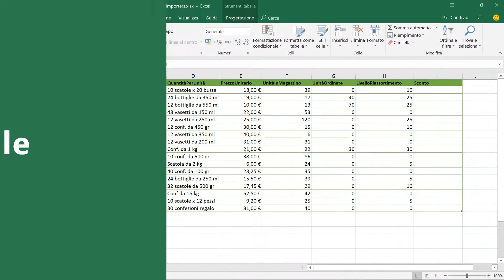EXCEL - Proteggere un file di Excel con password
📗 Richiedi il materiale creato ad hoc per il corso Excel (con esercizi e soluzioni ampiamente commentate), scrivendomi attraverso il modulo contatti del mio sito ➜

📥 Microsoft 365 Family - Fino a 6 persone - Per PC/Mac/tablet/cellulari - Abbonamento di 12 mesi ➜

📥 Microsoft 365 Personal - 1 persona- Per PC/Mac/tablet/cellulari - Abbonamento di 12 mesi - codice digitale ➜

★★★ Excel Condividere e creare in modo condiviso: proteggere un file di Excel ★★★

(Excel per Microsoft365, Excel 2021, Excel 2019, Excel 2016, Excel 2013)

Per impedire ad altri di accedere ai dati contenuti nei file di Excel, proteggerli con una password.

1) Selezionare File → Informazioni.

2) Selezionare la casella Proteggi cartella di lavoro e scegliere Crittografa con password.

3) Immettere una password nella casella Password e quindi selezionare OK.

4) Confermare la password nella casella Immettere nuovamente la password e quindi selezionare OK.

▶ Protect an Excel file

To prevent others from accessing data in your Excel files, protect your Excel file with a password.

1) Select File → Info.

2) Select the Protect Workbook box and choose Encrypt with Password.

3) Enter a password in the Password box, and then select OK.

4) Confirm the password in the Reenter Password box, and then select OK.